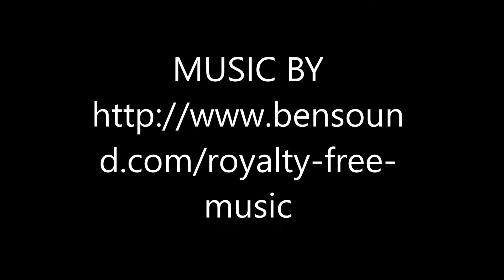PHOTO PRANK IN INDIA GATE | Rb rocks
THIS VIDEO IS ALL ABOUT PHOTO PRANK WITH 50 PEOPLE IN INDIA WHICH IS KINDA FUNNY HOPEFULLY YOU ENJOY THE VIDEO AND IF YOU LIKE THIS VIDEO GIVE US A THUMBS UP AND DONT FORGET TO HIT ON SUBSCRIBE FOR FUTURE UPDATES

TWEETER:-  ranbir4114